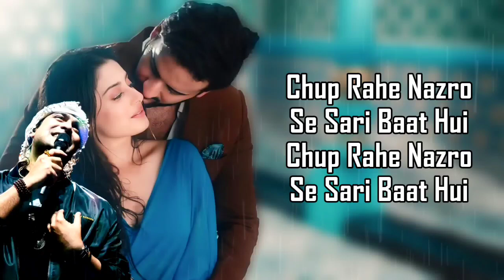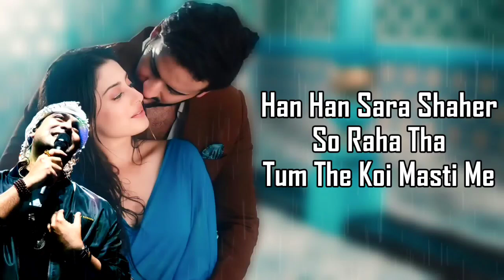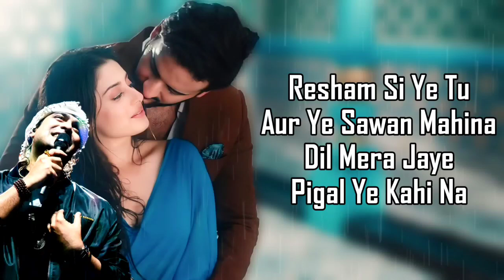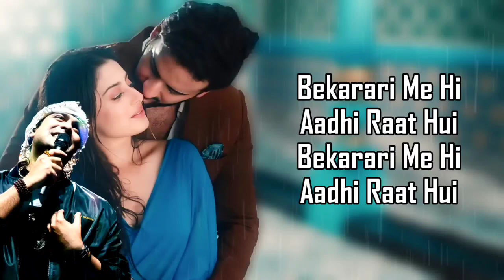Zor Ki Barsaat (LYRICS) - Jubin Nautiyal | Abhishek Malhan | Isha Malviya | Gurpreet Saini | Rochak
Zor Ki Barsaat This is a brand new song. sung By Jubin Nautiyal, This song has been released on Jubin Nautiyal Official YouTube channel ,Music producer: Jackie Vanjari, Mix and mastered by Shadab Rayeen @ New Edge,  which is written by Gurpreet Saini Music : Rochak Kohli, Lable : T-Series

Zor Ki Barsaat Hui Details:-
Basic Information
Song Zor Ki Barsaat
Lable T-Series

Zor Ki Barsaat Hui Lyrics:-
Kal bade zor ki Barsaat hui
Meri tumse pehli pehli Mulakaat hui

Han Barish to bas ek bahana tha
Tere jo nazdeek aana tha
Ankhon se teri jo ankhe mili
Meri sanse tham gayi

Chup Rahe Nazro se sari baat hui
Mulakaat hui
Han Barsaat hui
Mulakaat hui

Han Han Sara Shaher So raha tha
Tum the koi Masti me
Jaise koi chand khoya ho
Taron ke basti me

Naino me tere sahrarat thi
Apni bhi thodi sharafat thi
Lekin jo dil me thi chaht chhupi
Hoton pe aa gayi

Is tarah fir Pyaar ki shuruaat hui

Resham si ye tu aur ye sawan mahina
Dil mera jaye pigal ye kahi na
Boonde lapete hue hai badan pe
Tu badaon se chura ke

Jaye jidhar tu nazar meri jaye
Kya dar gar tu jigar le bhi jaye
Diwanepan ki hadon se guzar gayi
Dil ki ye lagiiiii

Bekarari me hi aadhi raat hui
Mulakaat hui
Jo barsaat hui
Mulakaat hui